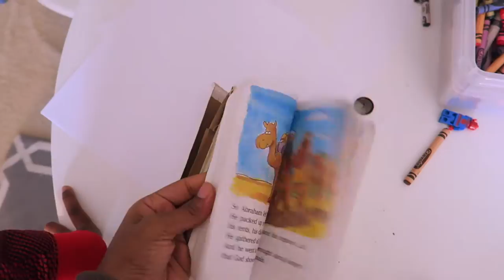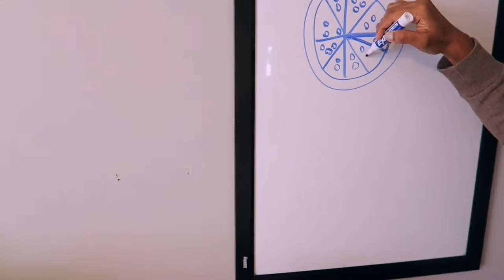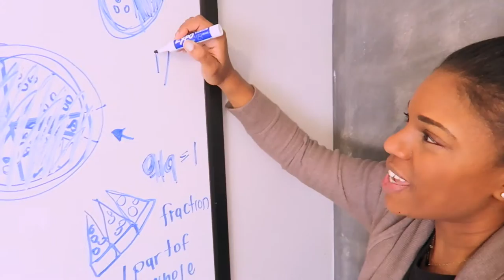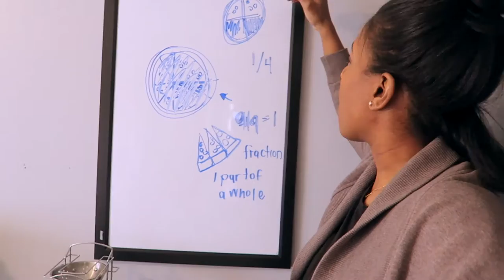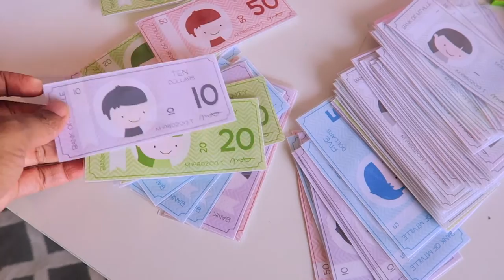a day in the life of a homeschool mom: introducing fractions | our homeschool journey...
Hang out with us today as the kids play and we learn a little about fractions :)